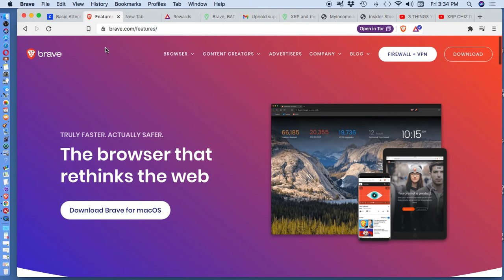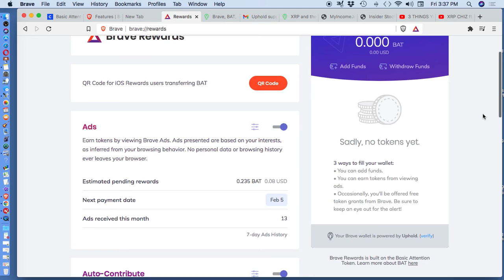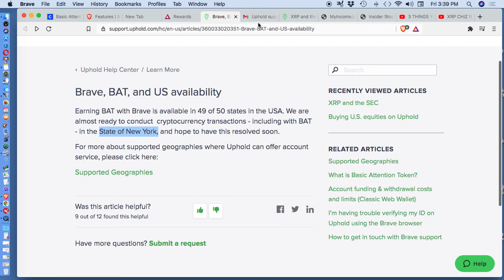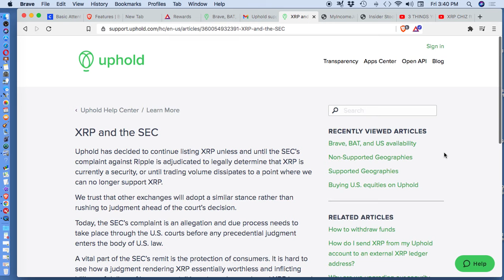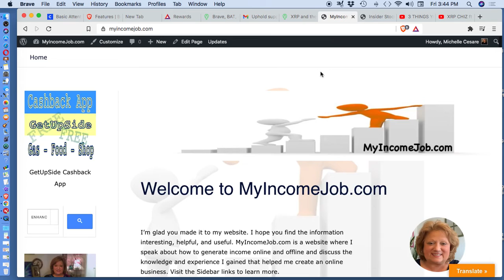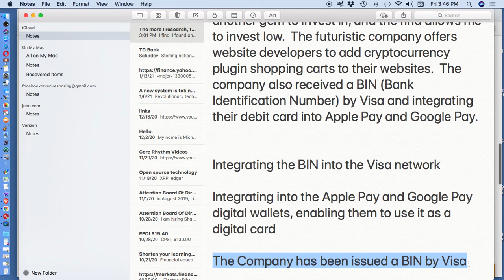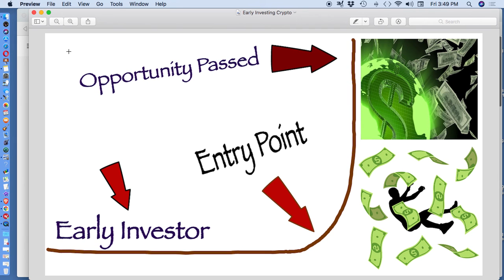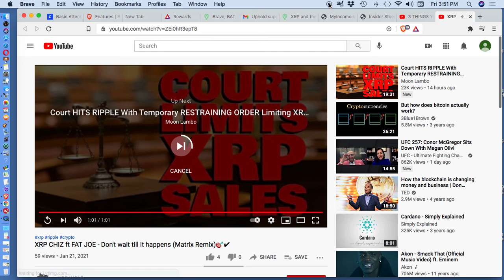BAT Crypto XRP and Traditional Investing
Get more and earn more by investing early.

Protect The Crypto - Store it on a COLD WALLET - Use Ledger